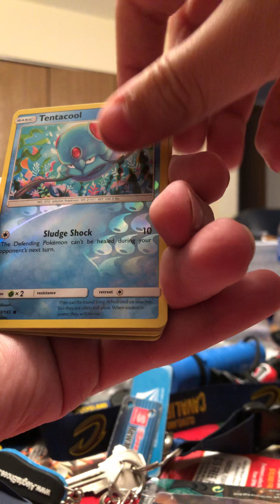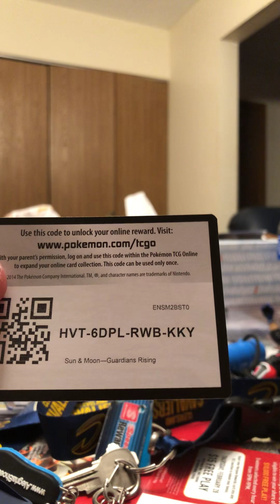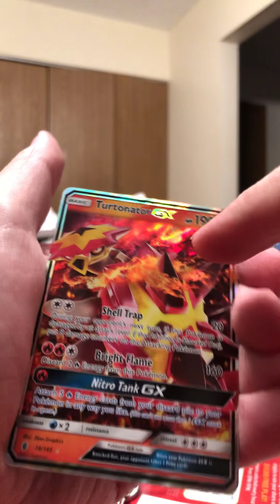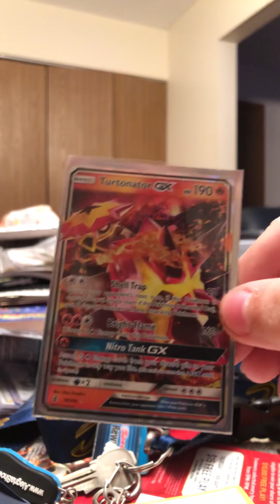Pokémon cards unboxing